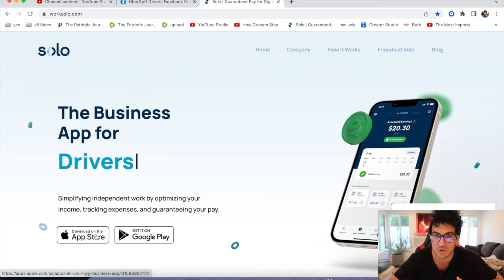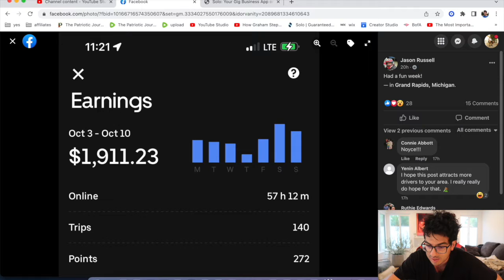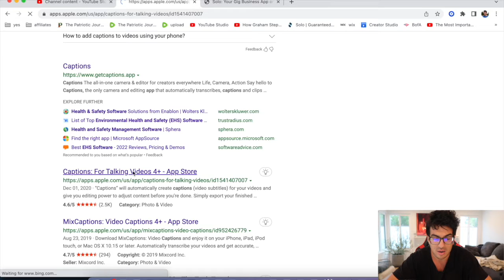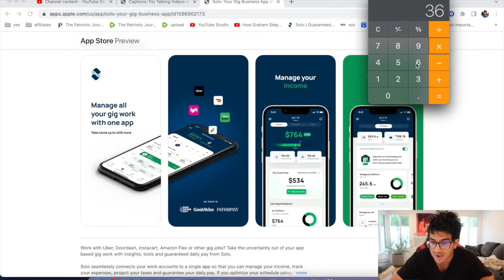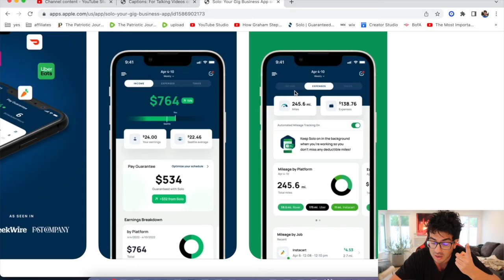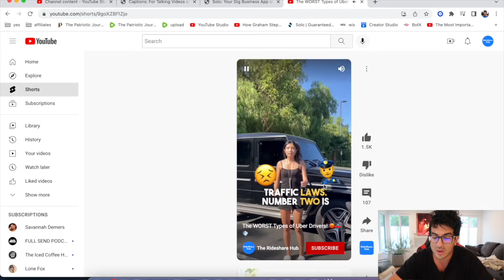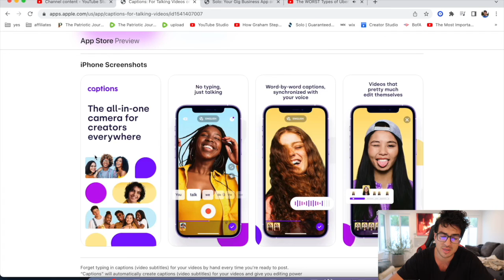How To Actually Make $75 Per Hour As An Uber & Lyft Driver